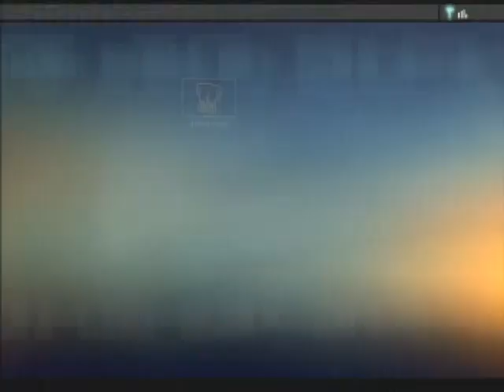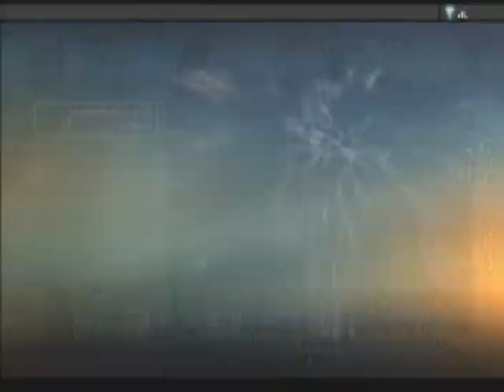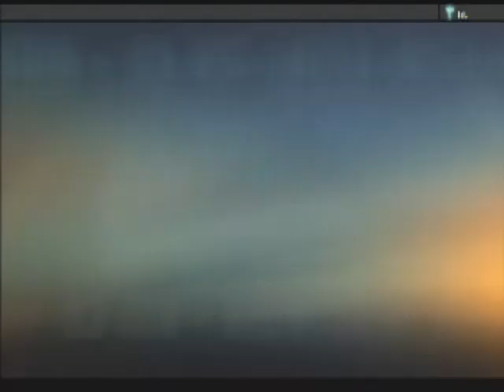Let's Play Alpha Protocol Part 14 - The Russian, Sergei Surkov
We search & protect Sergei Surkov... this guy could be useful later.